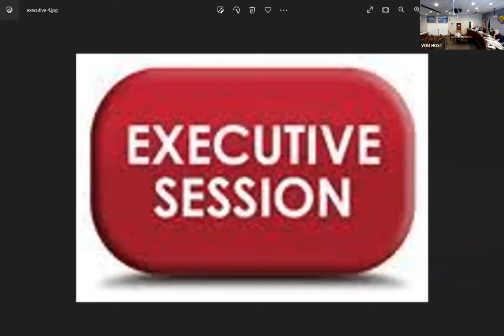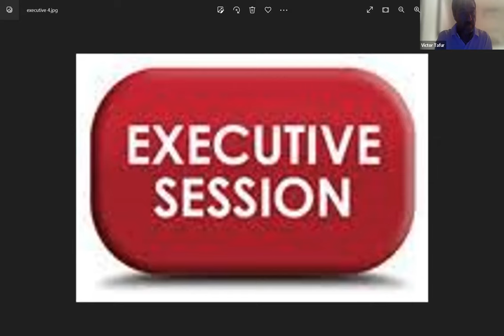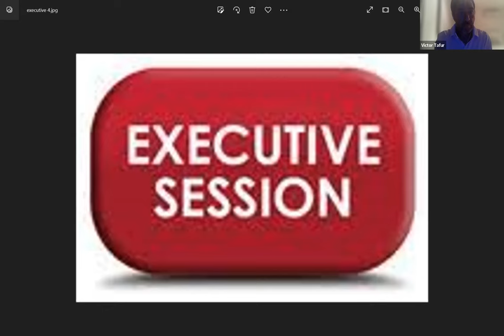Board of Trustees Work Session and Regular Meeting Aug 8, 2022